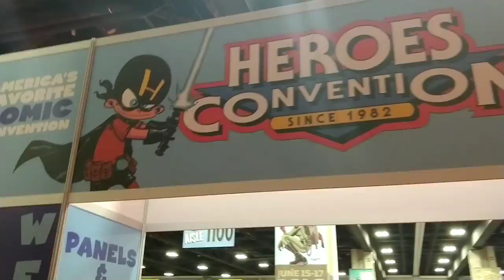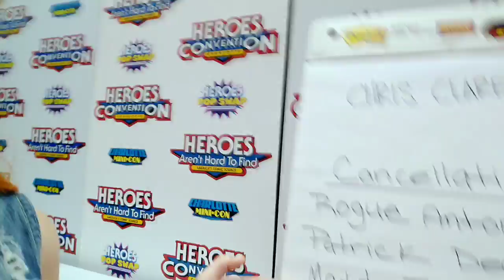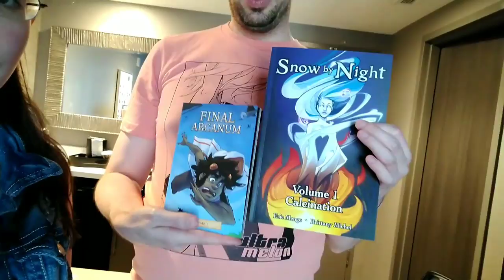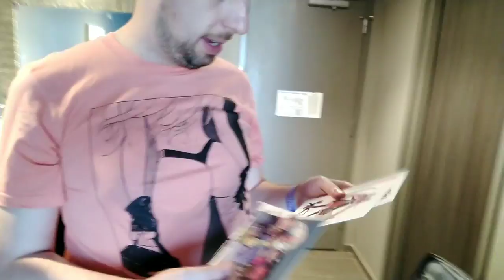HeroesCon 2018 [vlog]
I went to HeroesCon in hopes of meeting Matt Fraction. My hopes and dreams will have to wait another year.